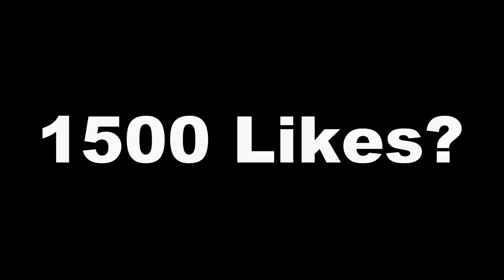CROW VS LEON | Brawl Stars